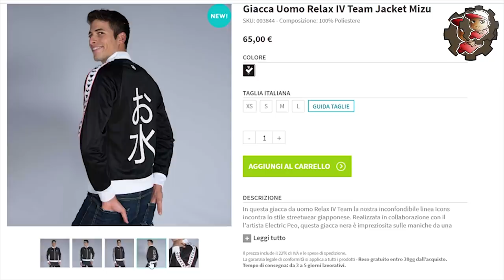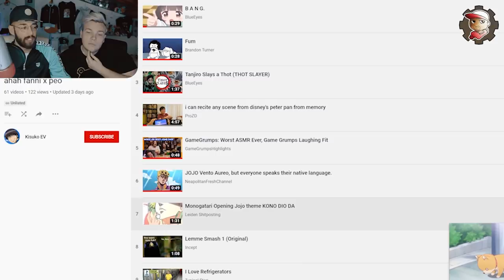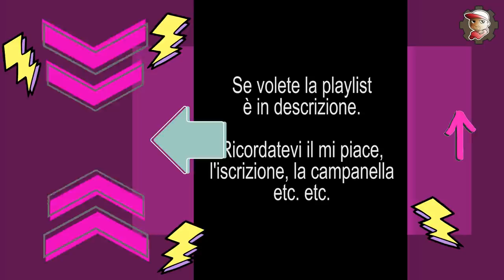Se RIDO il video FINISCE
Le regole sono semplici. Se ridi perdi. Un try not to laugh (prova a non ridere) versione ESTREMA!

MY GEAR